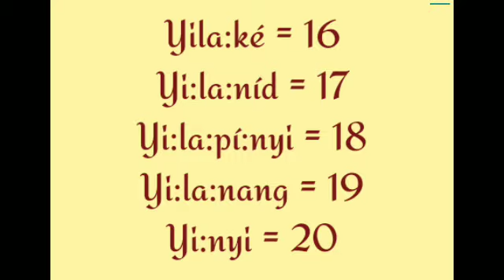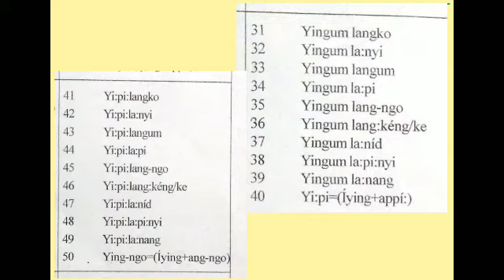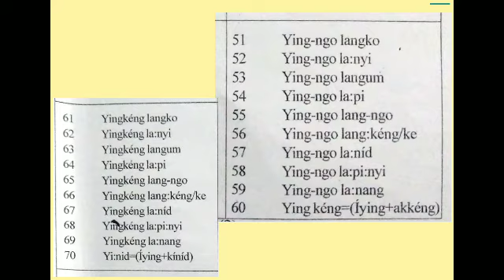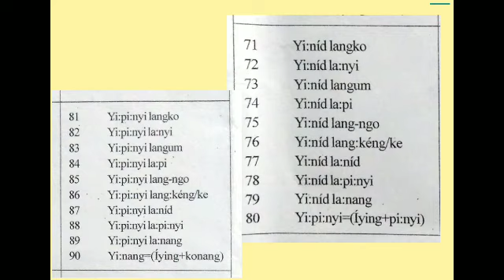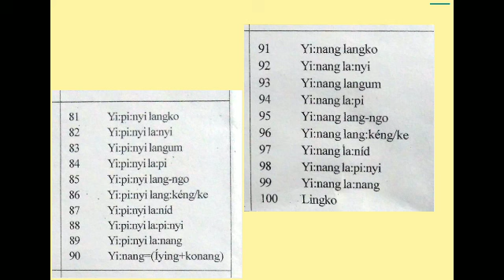Number Counting In Mising Language | Kínam | Part-II